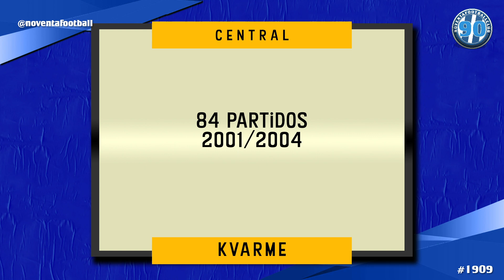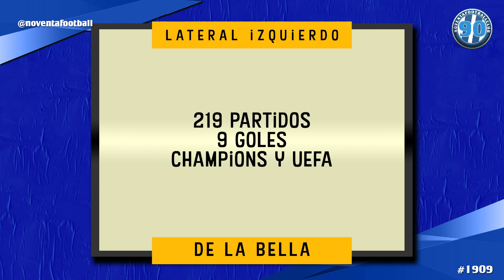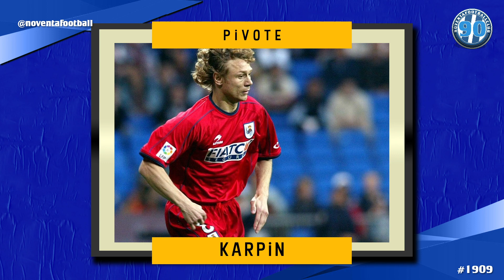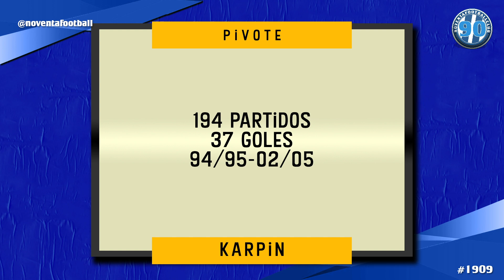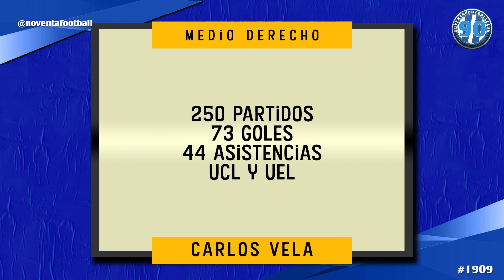XI MEJORES FICHAJES DE LA REAL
Desde Aldridge hasta Nacho Monreal, el mejor XI de fichajes de la Real Sociedad con un 4-4-2 incluyendo un futbolista que solo jugó 16 partidos en el club txuri urdin.